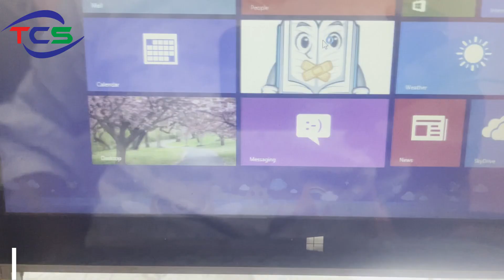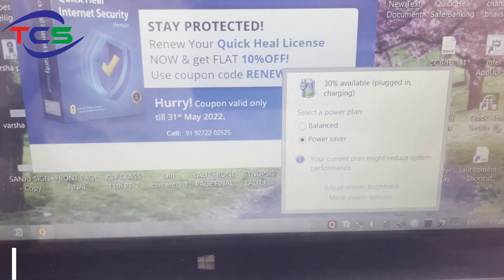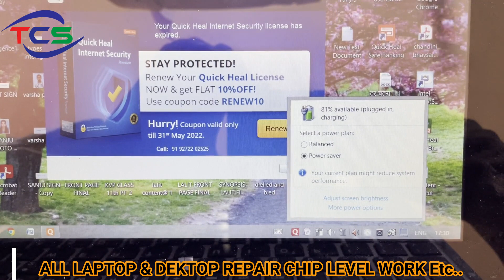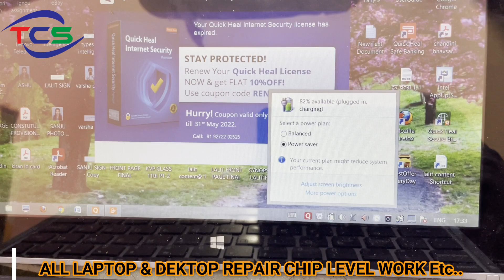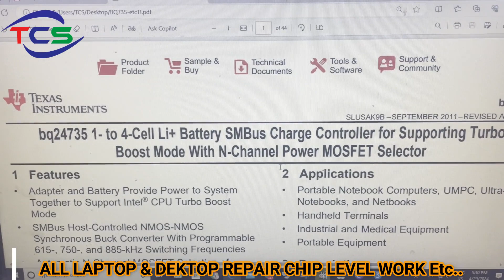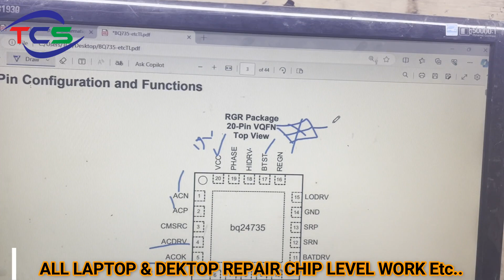Battery Not Charging? 30% || BM5338 || Lenovo flex10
Lenovo flex10
All brand laptop, desktop
LCD , repairing
Desktop , repairing
Motherboard , repairing
UPS , repairing
Branded SMPS , repairing
LCDTV , repairing
LCD Projector etc… repair repairing
training for both corporate and individual. You can learn card level and chips level laptop repair in just three month! repairing
Motherboard Chip Level Repairing
Desktop Motherboard repairing
Laptop LCD Screen Repair service
Laptop LCD Screen Replacement
Hard Drive Data Recovery service
Laptop Data Backup service
Laptop Hard Drive Upgrade service
Laptop Hard Drive Replacement
Laptop Screen Backlight Repair service
Laptop repairing Centre
laptop repair
HP laptop repairing
Dell Laptop repairing
Sony laptop repairing
ssd repairing
usb repairing
Lenovo laptop repairing
all type laptop repairing Centre in Ramgarh
Ramgarh the best solution
no display
boot key,
hp boot key
# NO POWOR
DEAD PROBLMS
acer repairing
usb not working
laptop repairing
Desktop , repairing
Motherboard , repairing
UPS , repairing
Branded SMPS , repairing
LCDTV , repairing
LCD Projector etc… repair
Desktop Motherboard
Laptop repairing Centre
laptop repair
HP laptop repairing
Dell Laptop repairing
Sony laptop repairing
Lenovo laptop repairing
no display
boot key,
hp boot key
# NO power
DEAD PROBLMS
usb not woring
chip level service laptop
tuch problem, gate the solutions.
ramgarh ,Jharkhand
total computer solution
#7 beep
no power problem || Sony XGA VPL -EX7 || projector ,shooting sony 12v
sony XGA VPL -EX7
VPL -EX7
lenovo no dispalay
# kise aaye dispaly
dell bana laptop
dell smps
Laptop Not Trigger on/off Video available in Hindi.
This video will explain how to check CPU short or PCH faulty in any laptop motherboard riparing.
Laptop not trigger or laptop no power is one of the most comon fault in laptop repairing which is face by laptop riparing regularly.
Laptop not on or dead motherboard case is also one of the most comon fault which comes to laptop completely 99%.
How to solve a dead laptop motherboard case step by step all seon cheking.
This video explains all the possible conditions for a dead motherboard or not powering on a Laptop motherboard case with concept and logic ok.
Acer laptop motherboard for triggering logic or power on logic by the power button not problemim the board issue.
Laptops not powering on dead cases is one of the most comon problems that every one face while solving motherboard faults.